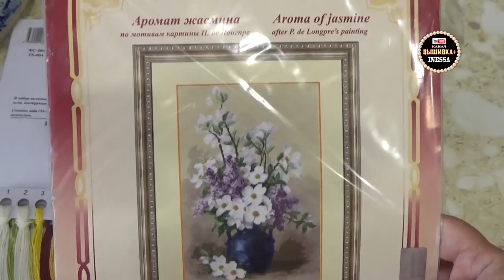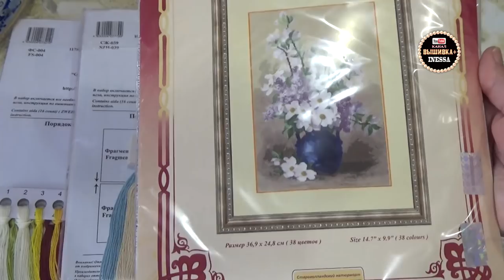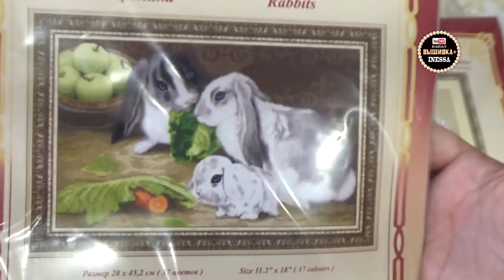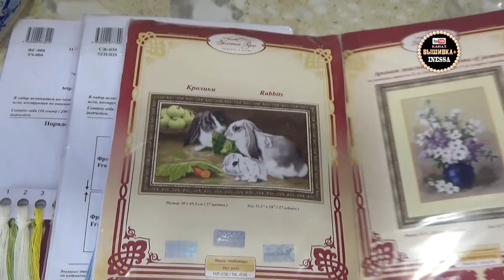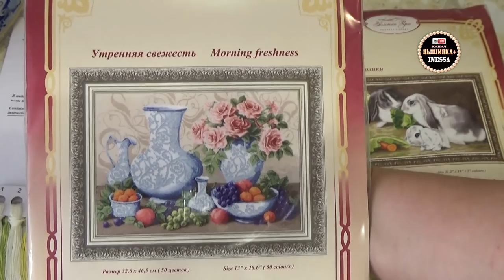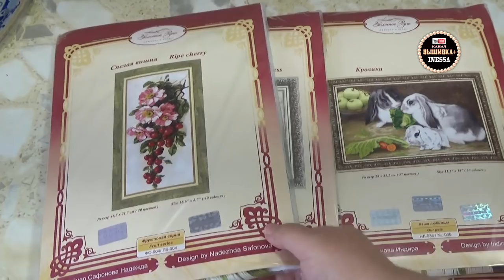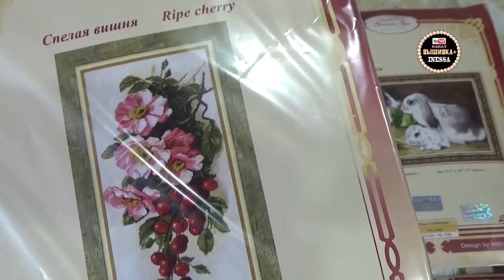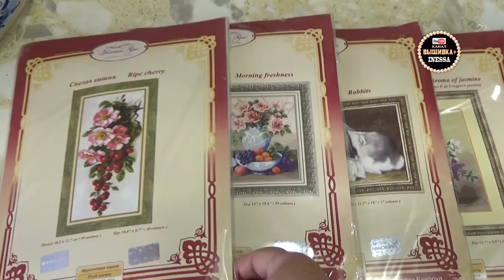Покупки и скидки на официальном сайте "Золотое Руно" (май 2018 г.)